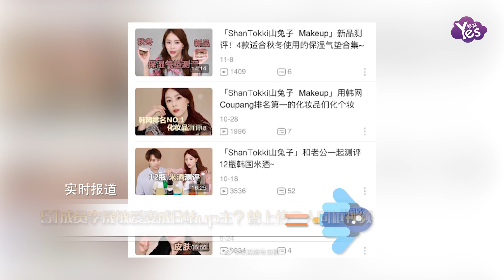SJ成員李晟敏愛妻成B站up主？上傳二人視頻高調“虐粉”！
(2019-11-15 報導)